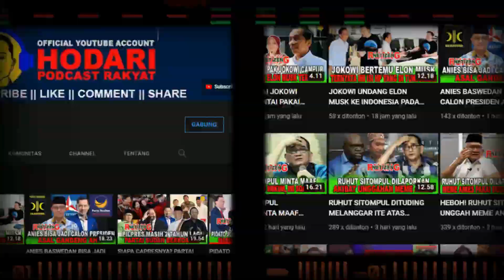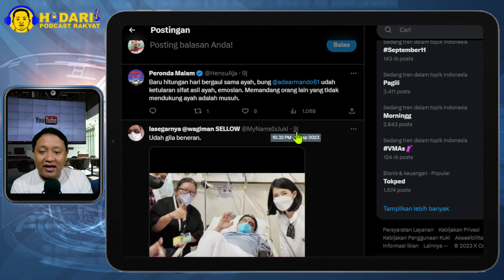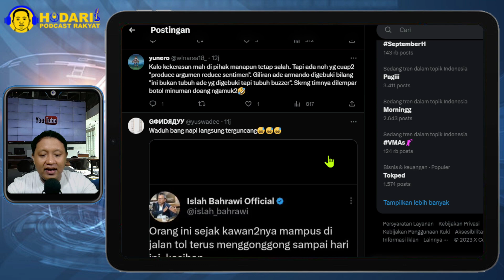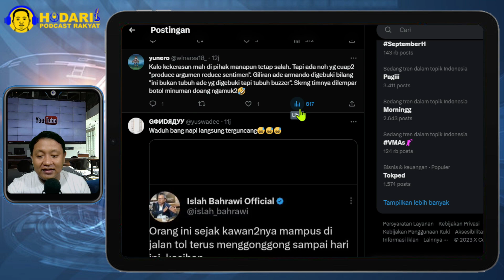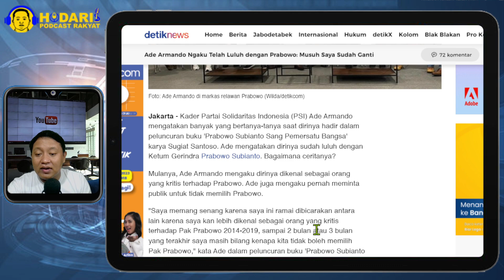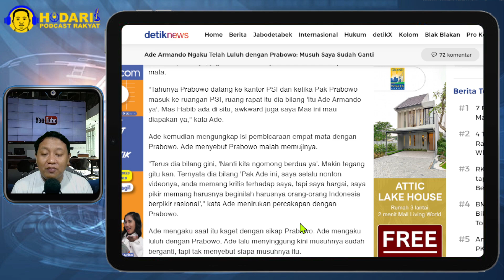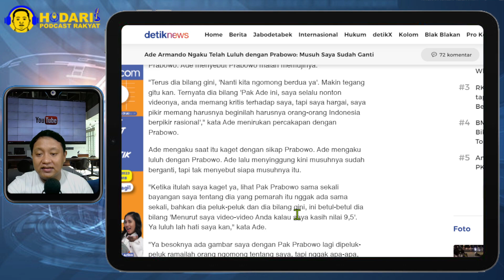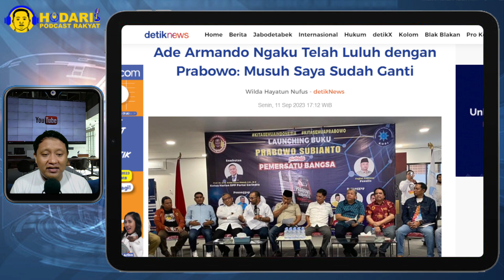ISLAH BAHRAWI PANIK...!! ADE ARMANDO NGAKU TELAH LULUH DENGAN PRABOWO; MUSUH SAYA SUDAH GANTI!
Islah Sindir Ade Armando: Pelaku Kekerasan Padamu Dulu Jadi Kawanmu Hari Ini, Kami Kau Anggap Musuh